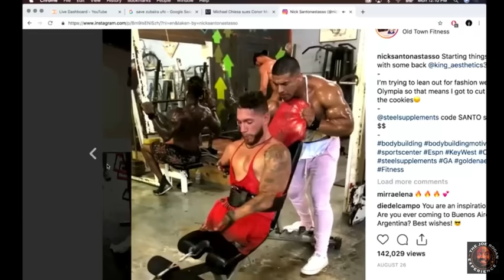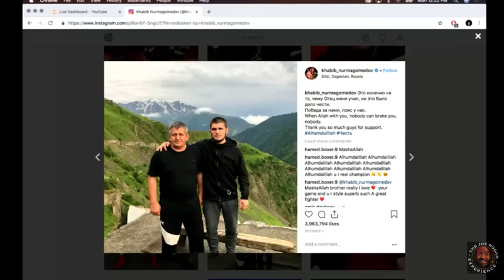Joe Rogan on the Conor/Khabib Aftermath